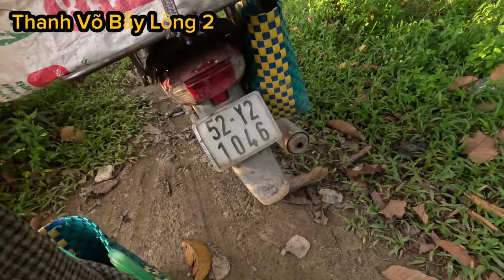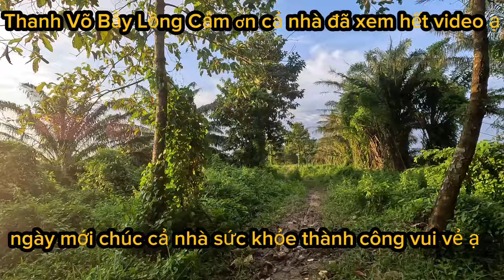⭐124: Một buổi thăm bẫy chồn trúng quái vật | A visit to a weasel trap caught a monster